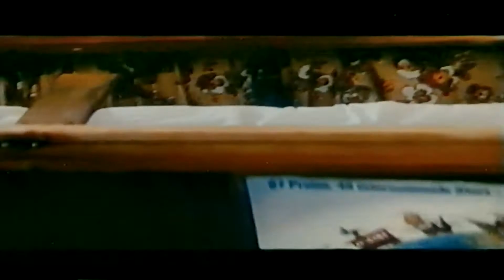Sonnenallee Trailer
Deutsche Komödie